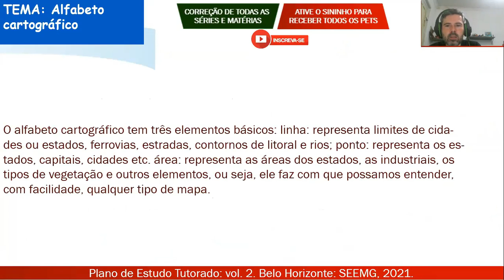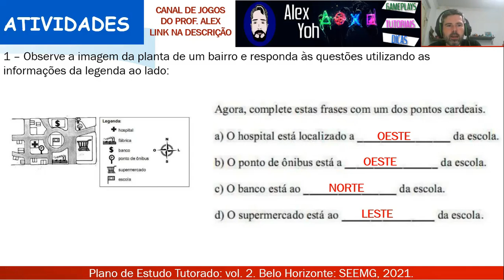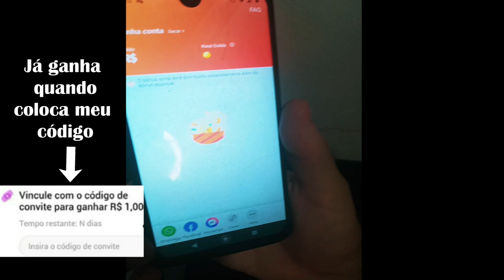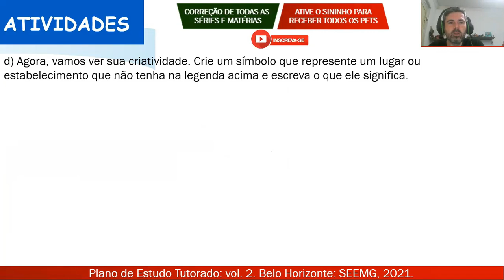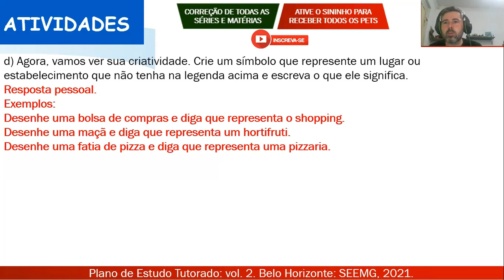Correção PET 2 (2021) - Geografia 3° ano (SEMANA 4) VOLUME 2